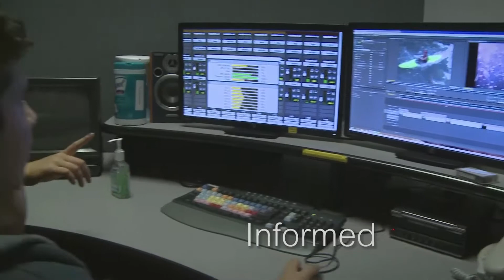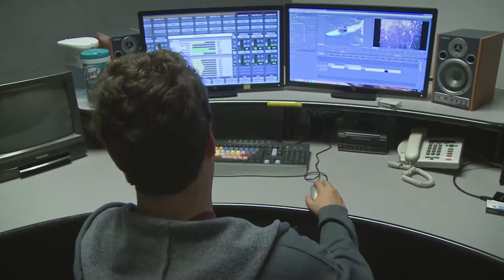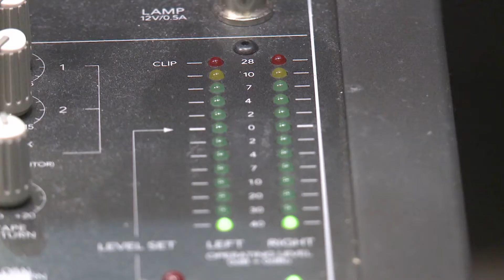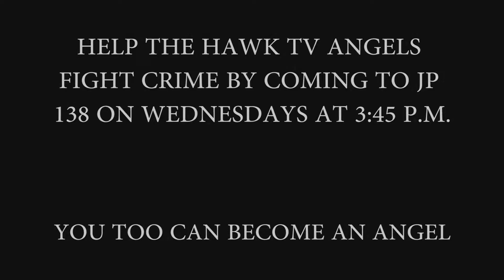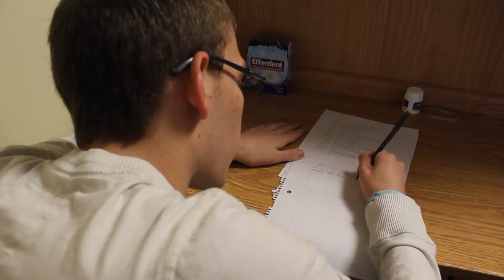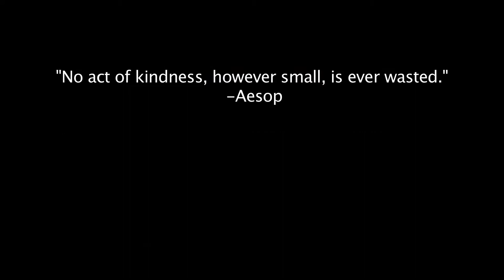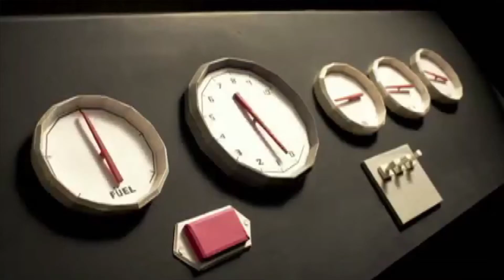Hawk TV News - October 31, 2017